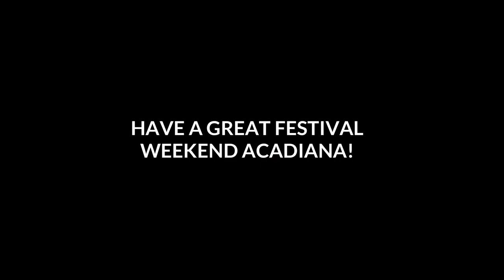Local Weather News For Lafayette, LA This Weekend w Hurricane Hart Fortenbery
Live Music, Festivals, & Events in the Lafayette, LA & Overall Acadiana area in Louisiana.

Be in the know for things to do and for live music today

Live And Local Acadiana - Live Music, Events, & Festivals in Acadiana.

Find Us 24 hours a day on Rock Louisiana and Radio Louisiana by downloading the app today on the website. Thank you for supporting Louisiana Music and Musicians!